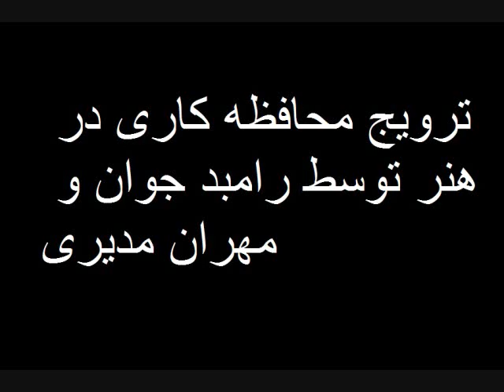رامبد جوان و مهران مدیری ترویج محافظه کاری در هنر